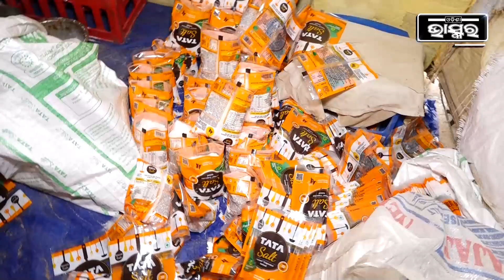ଯେଉଁମାନେ ସବୁ ନକଲି ସାମଗ୍ରୀ ତିଆରିରେ ସମ୍ପୃକ୍ତ ହେବେ ସେମାନଙ୍କ ବିରୁଦ୍ଧରେ କାର୍ଯ୍ୟାନୁଷ୍ଠାନ ନିଆଯିବ